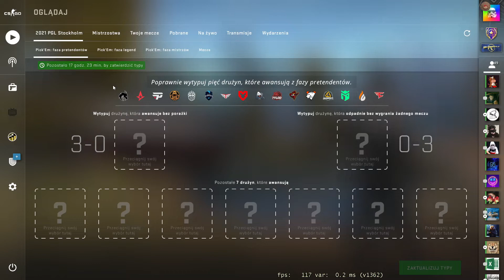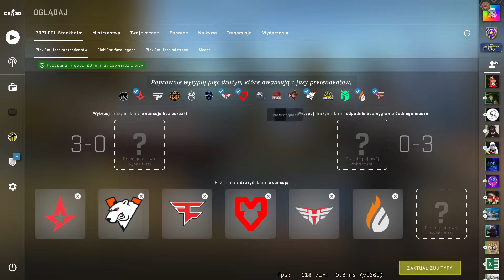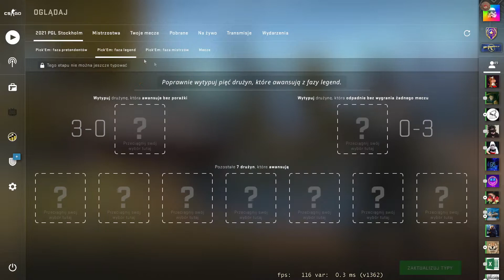Moje typy na PGL! - PICK'EM CS:GO MAJOR STOCKHOLM 2021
Dzisiaj sobie wytypujemy meczyki na Majora PGL w Sztokholmie!
A wy jak stawiacie? Dajcie znać w komentarzach.